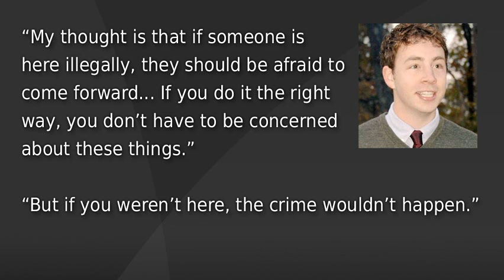Ryan Fattman's law and disorder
Mass. GOPer: Undocumented Women Should Live in Fear